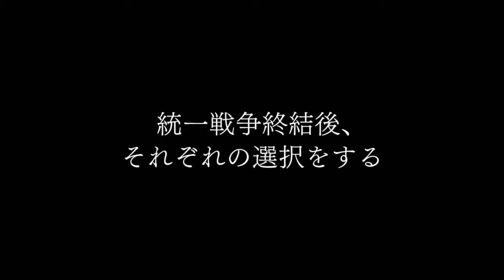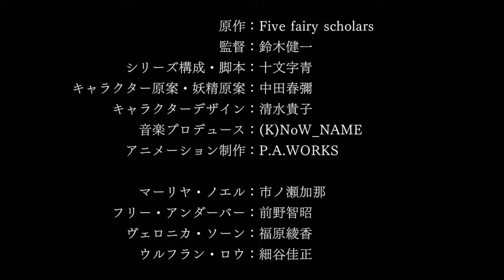Trailer Fairy Gone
Type: TV
Episodes: Unknown
Status: Not yet aired
Aired: Apr 6, 2019 to ?
Premiered: Spring 2019
Producers: None found, add some
Licensors: None found, add some
Studios: P.A. Works
Source: Original
Genres: Action, Demons, Fantasy, Magic, Supernatural
Duration: Unknown
Rating: None